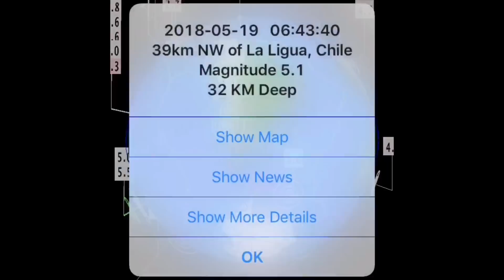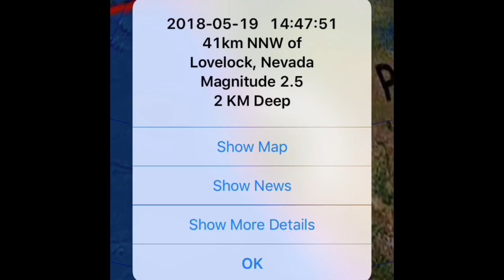//ALERT\\Tropical Cyclone Sagar Hitting Yemen/Biggest Storm EVER Seen in South Hemisphere 5/19/2018